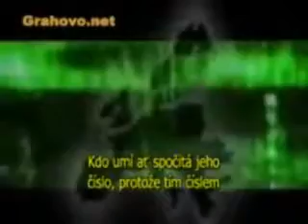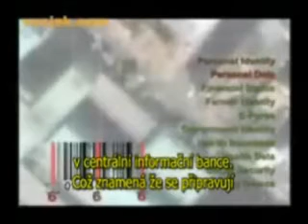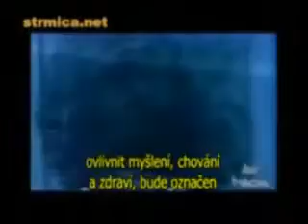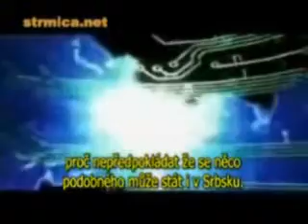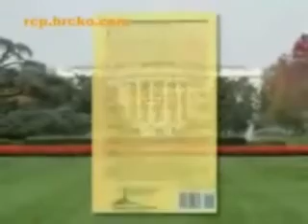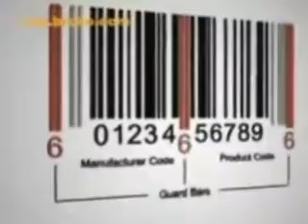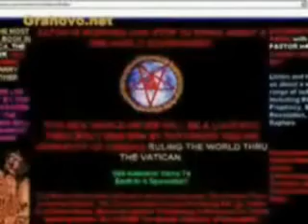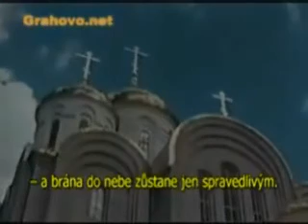Číslo šelmy v Srbsku (titulky)